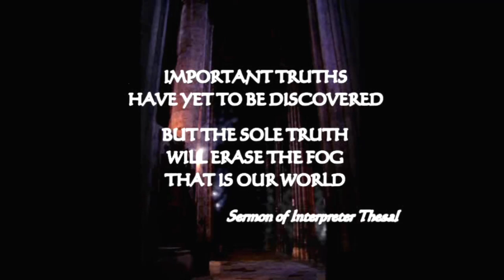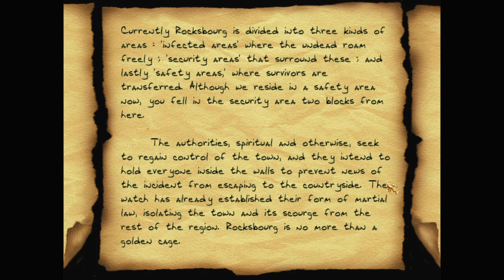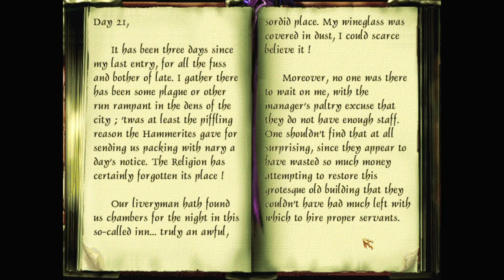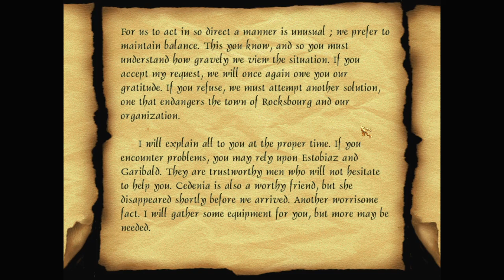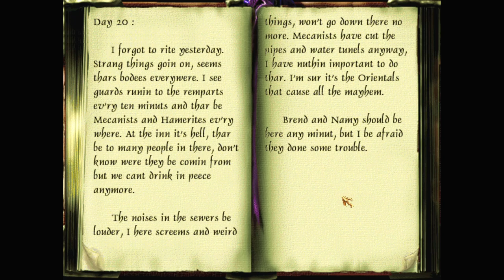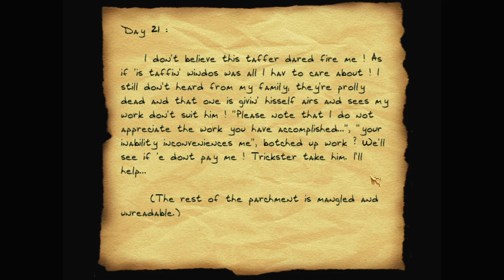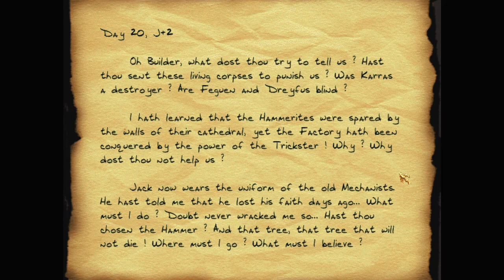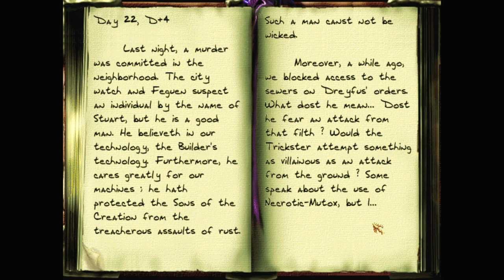Let's play Thief fan missions: A Night in Rocksbourg II: Discovery, episode 1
A Night in Rocksbourg II: Discovery is a Thief 2 fan mission by DrK. Find more details and the download at TTLG